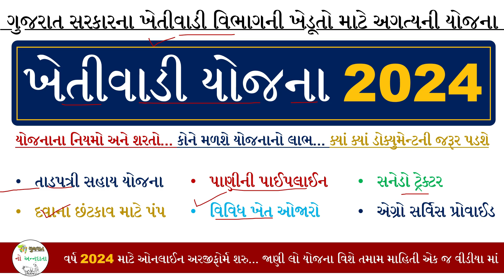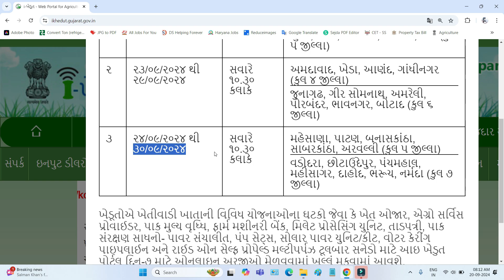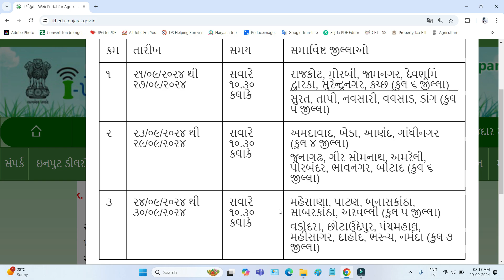Khetivadi Yojana Gujarat 2024 | Ikhedut New Yojana 2024 | Gujarat Khedut Yojana 2024 | Tadpatri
khedut sahay yojana 2024 gujarat form kaise bhare